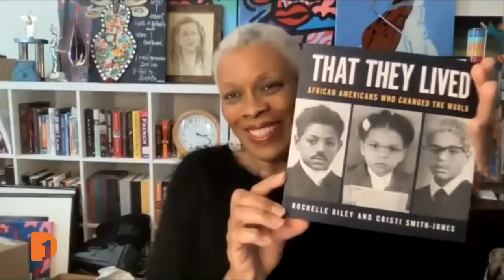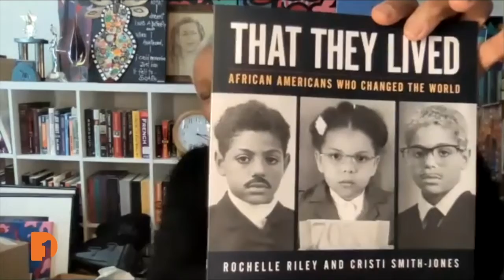Rochelle Riley + Dave Wagner | Clip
Dave Wagner talks to the Director of Arts and Culture for the city of Detroit, Rochelle Riley about the year-long “Undefeated” initiative and her new book that harnesses the cuteness of children dressed as Historical Black figures accompanied by short essays about these historical heavy hitters.